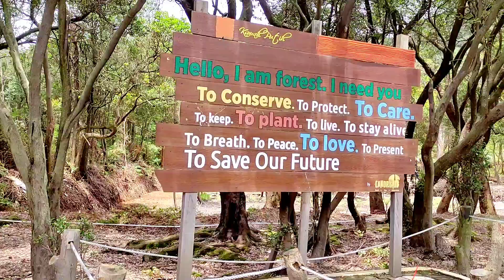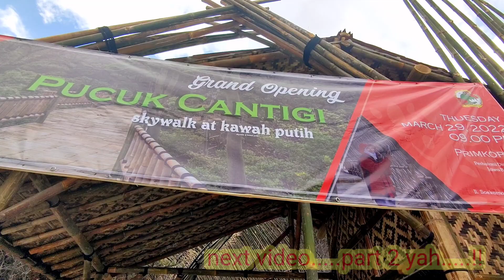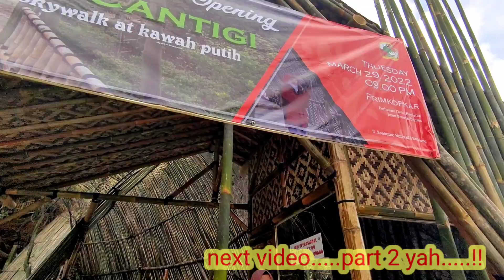KAWAH PUTIH WISATA LEGENDARIS DI CIWIDEY BANDUNG | part 1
Hay guys ini blog saya selama bermain main dengan alam Bandung.

TRIP TRIP YG SAYA LALUI SELAMA SOLO RIDING KE BANDUNG, Nonton yah bagian petualangan saya di bawah ini